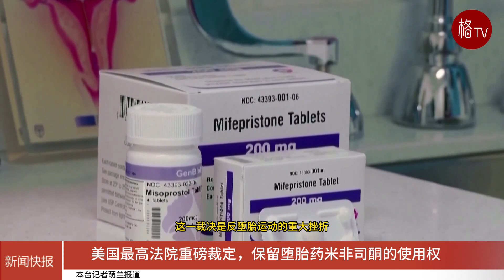美国最高法院重磅裁定，保留堕胎药米非司酮的使用权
据美联社报道，6月13日，美国最高法院重磅裁定，驳回了对堕胎药米非司酮的诉讼，这意味着这种常用药物可以继续广泛供应。去年，这种药物在美国近三分之二的堕胎案例中都曾使用过。